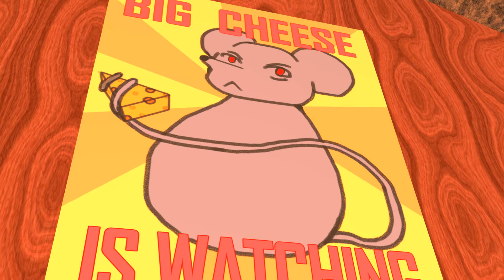Big Cheese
What kind of mouse doesn't like cheese?